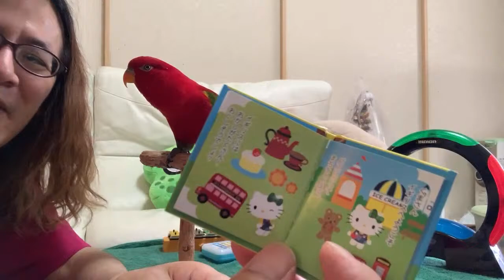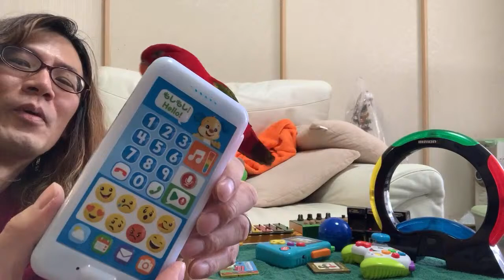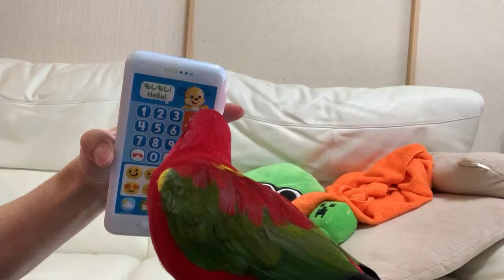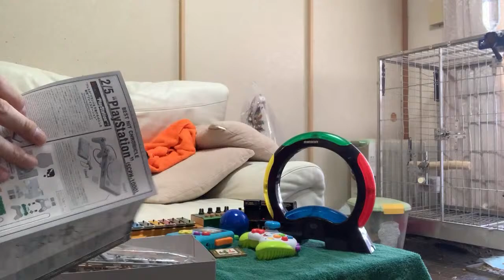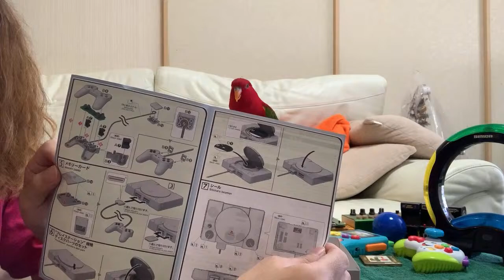Gumi Live! PlayStation came to our house.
I do live streaming every Sunday at 2am(UTC).Please come and watch.